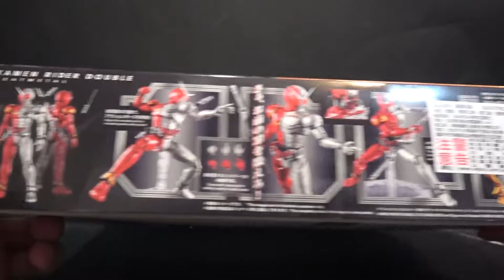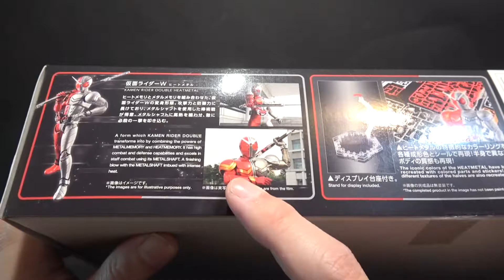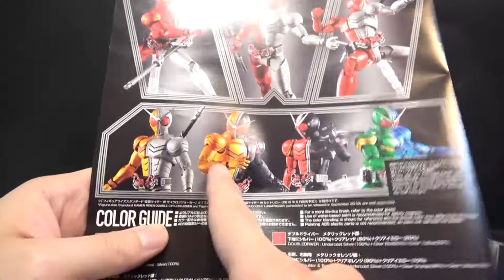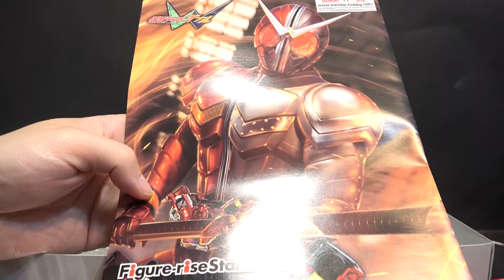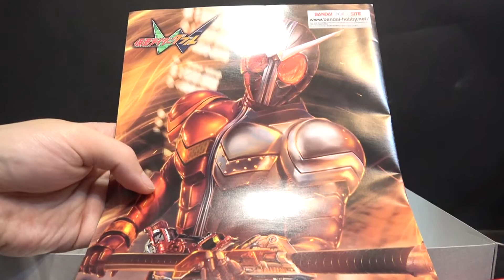【玩具開箱】Figure rise Standard 模型系列 Kamen Rider W Heat Metal 假面騎士 W 熾熱 金屬 仮面ライダーダブル 外盒開箱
看台忠誠點數 換STEAM遊戲活動現正舉辦中

『仮面ライダーW』より、Figure-rise standardに「ヒートメタル」がラインナップ！
■最大の特徴である半割を再現するため、各部のブロック構造を採用。可動域を損ねず、さまざまなポージング、バリエーションを実現。
■専用武器である「メタルシャフト」やハンドパーツが付属。

【付属品】
■メタルシャフト×1
■メタルシャフト（収納時）×1
■ヒートメモリ×1
■メタルメモリ×1
■握り手左右 各1種
■平手左右 各1種
■武器持ち手 右×1
■決め手1 左×1
■ディスプレイベース×1

【商品内容】
■成形品×6